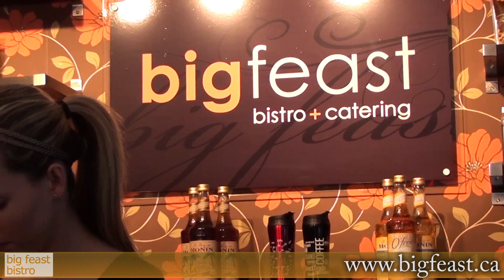Big Feast Bistro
Big Feast Bistro in Maple Ridge British Columbia
Tourism Maple Ridge and Pitt Meadows